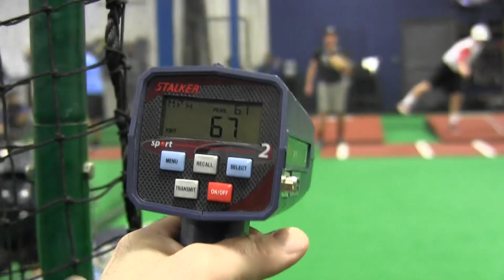Jorge Mendoza - RHP & 3rd Junior @ Hamden Hall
Jorge Mendoza - RHP & 3rd
Junior @ Hamden Hall
Hieght: 5' 11"
Weight: 180